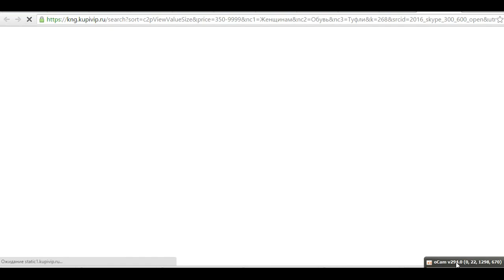Сергей Заграевский о рекордной посещаемости музеев ЯтакДУМАЮ" Сеня Кайнов Seny Kaynov